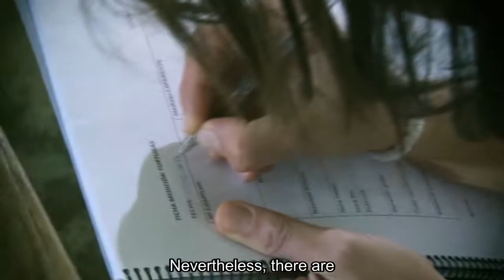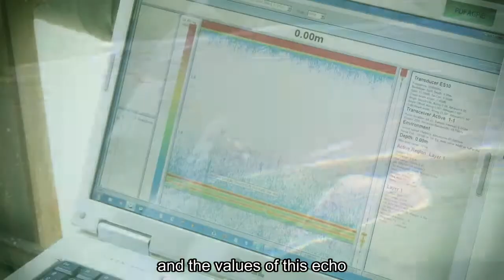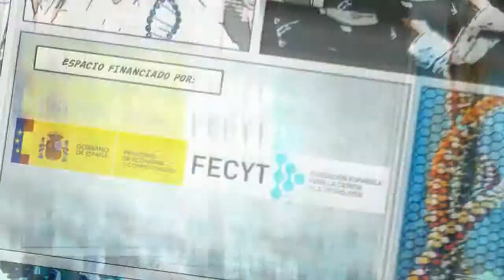Flash I+D [30] Acoustic detection of sea turtles [14-04-2015] ENG Subtitles